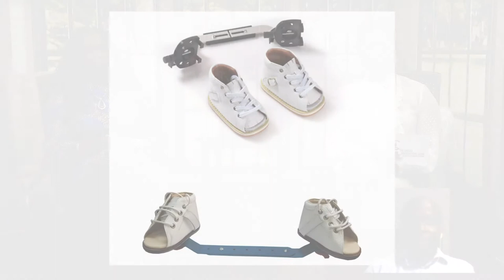Candid Conversations John Bissainthe-Episode 79- Hydrocephalus, Depression, Survivor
Have you ever heard of hydrocephalus? It is also known as “Water on the Brain.”

This show is special to us because John Bissainthe is our older brother and he was born with this condition. We have a real Candid Conversations with him regarding what it is like living with hydrocephalus, depression, living life on his terms and more.

John we appreciate your transparency and courage to share your testimony. You have impacted so many lives just by sharing your story.  Sharing is caring. We thank you and God Bless You.